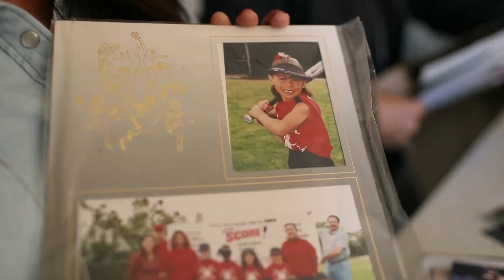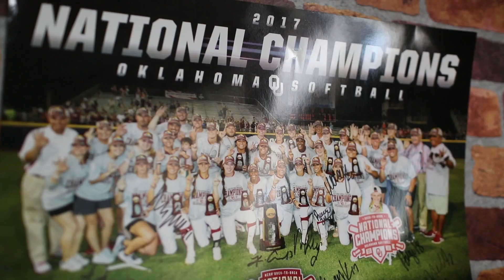This Is Sydney Romero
This is Sydney Romero is an in-depth interview with Oklahoma softball's prolific third baseman.